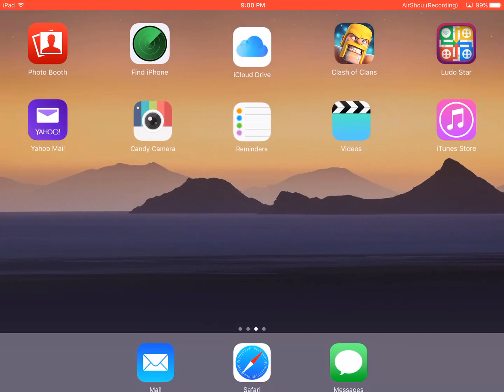Clash of Clans Trying New Combos (Loot Hunt )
hello guys welcome to the clash of clans game play video where ill tell you best combo of troops to attack and win 3 starsand ill show you how to get more loot by searching opponents